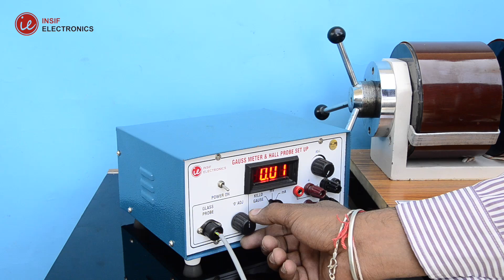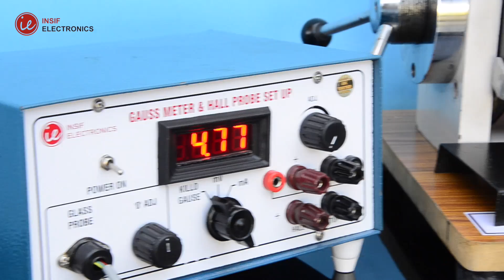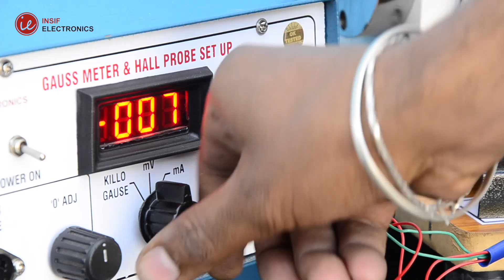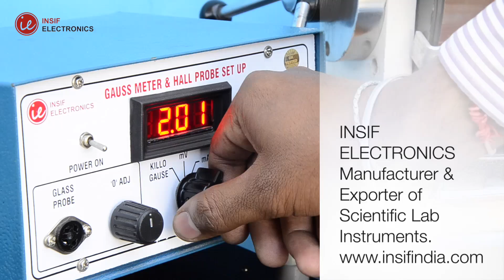Hall Effect Experiment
The Hall voltage in a semiconductor will be measured in the magnetic field of a large electromagnet. The Hall coefficient obtained may be used to determine the density of the charge carriers, and may be combined with the measured resistivity to determine the mobility of these carriers. Also, the algebraic sign of the majority carriers may be determined from the directions of the magnetic field and the conventional current, and the polarity of the Hall voltage.

We have repeatedly stated that the mobile charges in conventional conducting materials are negatively charged (they are, in fact, electrons). Is there any direct experimental evidence that this is true? Actually, there is. We can use a phenomenon called the Hall effect to determine whether the mobile charges in a given conductor are positively or negatively charged. Let us investigate this effect.

Apparatus:

Commercial setup with the following components:
1. Electromagnet with power supply
2. Electromagnet Power Supply
3. Hall probe, Semiconductor sample
4. Gauss Probe
5. Gauss & Hall supply with Current/voltmeter
6. Stand for Probe
7. Connecting Wires
Objective:
To study Hall effect in extrinsic semiconducting samples and determine the type and density of majority charge carriers. This experiment demonstrates the effect of Lorentz force.